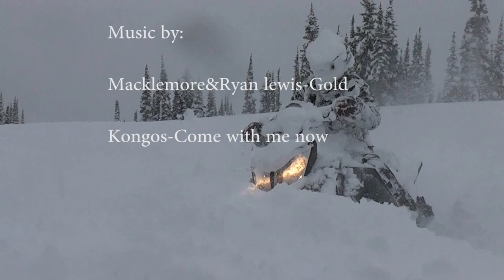Winter 2014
Snowmobiling in the steep and deep